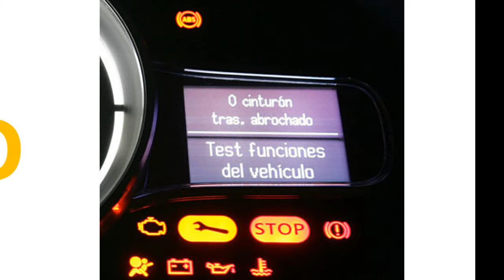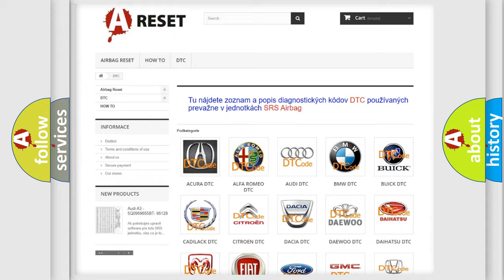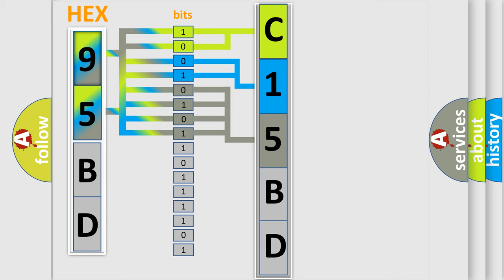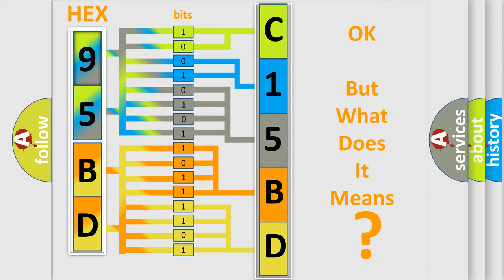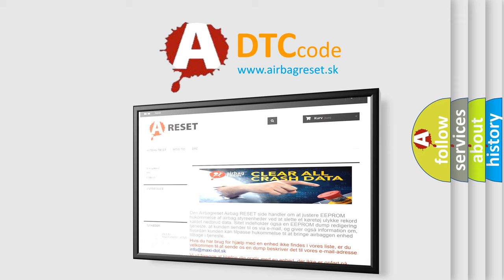DTC Dodge C15BD-12 Short Explanation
Contents:
0:21 Basic DTC analysis according to OBD2 protocol standard.
1:48 Insight into programming
2:58 A diagnostically understandable description of the Diagnostic Trouble Code
3:05 Basic error definition

Make:
Dodge
Code:
C15BD-12
Definition:
Right Front Acceleration Sensor Supply - Circuit Short To Battery
Description:
Active Damping Control Module (ADCM) detects when the Right Front Acceleration Sensor Power circuit is shorted to battery voltage.
Cause:
WIRING HARNESS, TERMINAL, CONNECTOR DAMAGED OR DISCONNECTEDRIGHT FRONT ACCELERATION SENSOR POWER CIRCUIT SHORT TO BATTERYRIGHT FRONT ACCELERATION SENSORACTIVE DAMPING CONTROL MODULE (ADCM)
Failure Type: